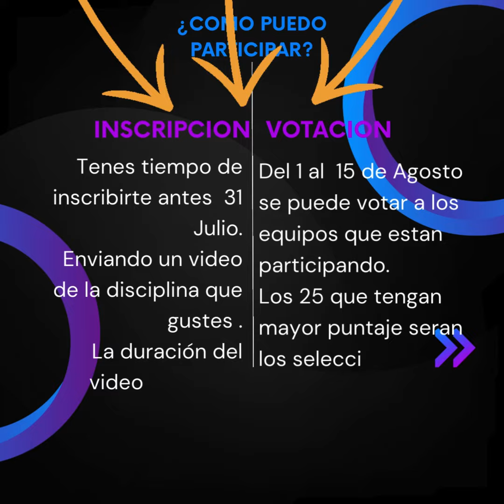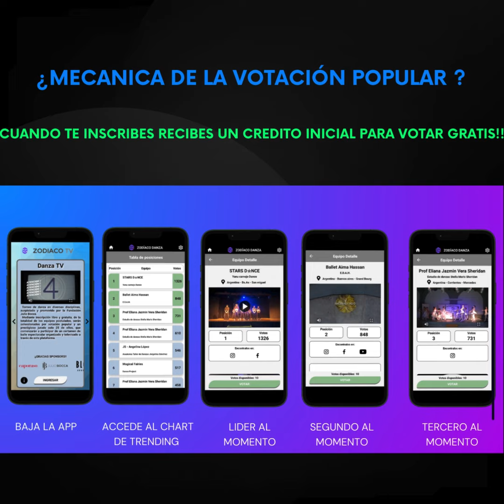DANCE TV by ZODIACO TV